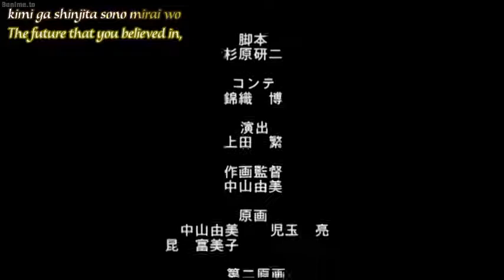Sky Girls Specials Episode 4 (English sub)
Fishing Maniac Eika-san! Sky Girls Dynamite Fishing!

Special #1: Fierce Battle! Trout Fishing Contest.
Special #2: Big Catch! Mudskipper Fishing!
Special #3: Seashore Battle! Blackfish Fishing!
Special #4: Astonishing! Piranha Fishing!
Special #5: Protect the indigenous species! Bass Fishing Contest! Please finish eating the fish that you've caught!
Special #6: Fish the porgy with prawns, Black Porgy Fishing!
Special #7: The porgy's really tough! Getting poorer by the day! Red tai fishing!
Special #8: Tempura, deep-fried food, and sometimes, skates! Pond smelt fishing on top of ice!
Special #9: There's no part that should be thrown away! Great battle with the whale of the great deep!

Type: Special
Episodes: 9
Status: Finished Airing
Aired: Nov 13, 2007 to Jun 25, 2008
Producers: None found, add some
Licensors: None found, add some
Studios: J.C.Staff
Source: Unknown
Genres: Comedy, Sci-Fi
Themes: Mecha, Military
Duration: 4 min. per ep.
Rating: G - All Ages